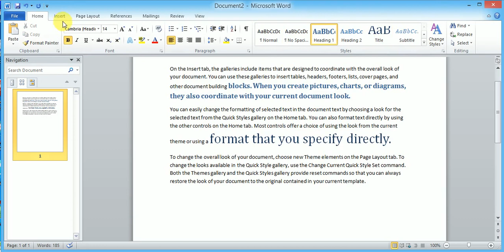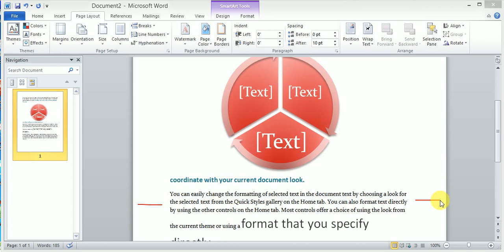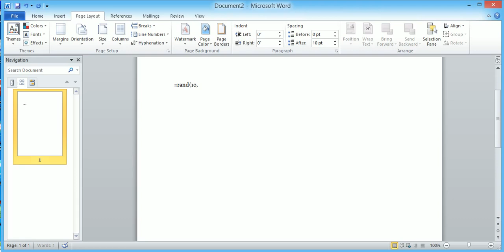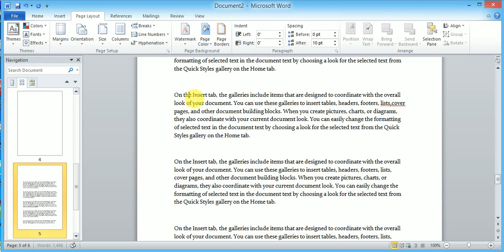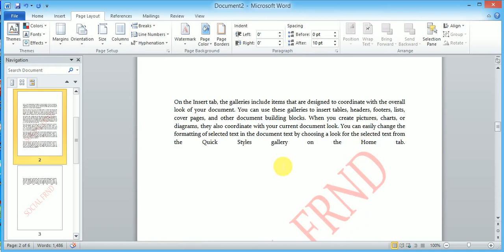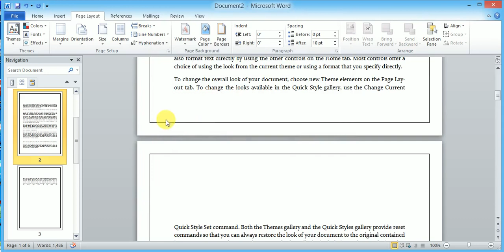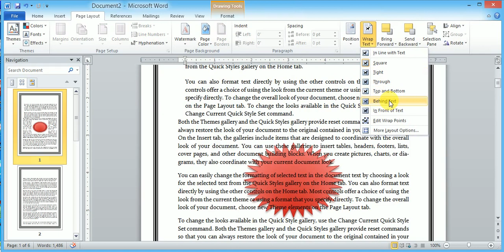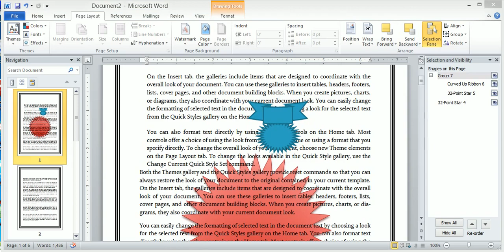Page Layout || Ms Word | microsoft_word_tutorials in hindi